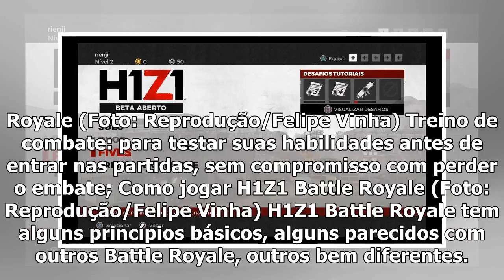[Top Famocos]Play the game H1Z1 Battle Royale, the novo game for the PS4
H1Z1 Battle Royale está disponível para qualquer jogador do PS4 com uma assinatura ativa da PlayStation Plus. O game é gratuito, mas para jogar online...